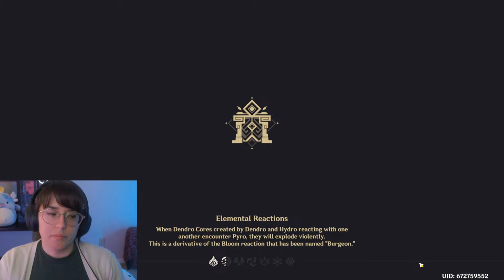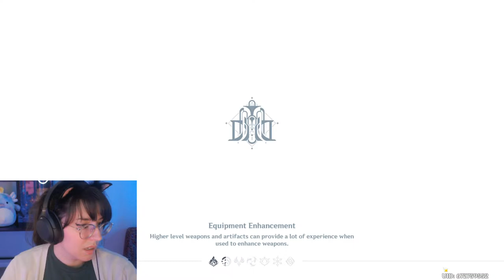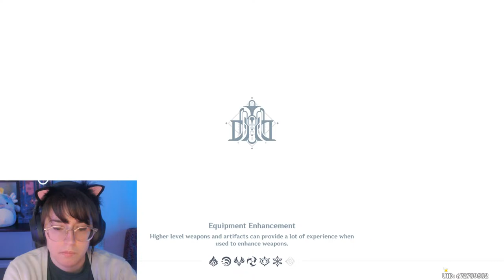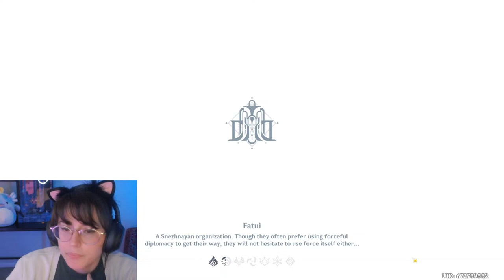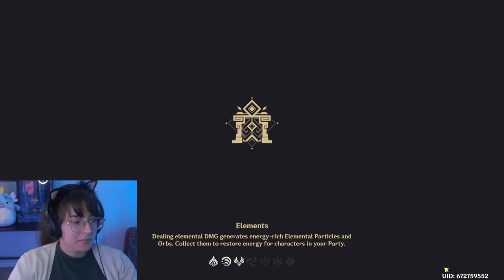RAIDEN STORY EVENT! Desperate for primos and tired of the Genshin Grind,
Act I: Reflections of Mortality
The Traveler investigates the changes in Inazuma and assists the Raiden Shogun with a series of tasks.
Players learn more about the Raiden Shogun's dual nature — the puppet (Shogun) and the true Electro Archon, Ei.
The act explores Ei's motivations for enforcing the Vision Hunt Decree and her philosophy of "Eternity

I complete the Raiden Shogun story quest to unlock other archon quests. I also am only SLIGHTLY in need of primos. On the last pull I was able to get Nevu, but not Kazhua.